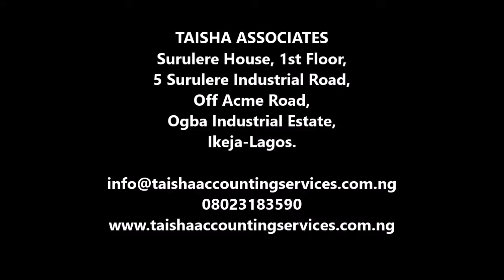How To Grow Your Business With the Help of an Accountant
Welcome to our latest video, where we'll reveal the secrets to growing your business with the invaluable assistance of a skilled accountant. Whether you're a seasoned entrepreneur or just starting out, this video is packed with practical tips and strategies that will empower you to make informed financial decisions, optimize your tax planning, and ultimately propel your business to new heights